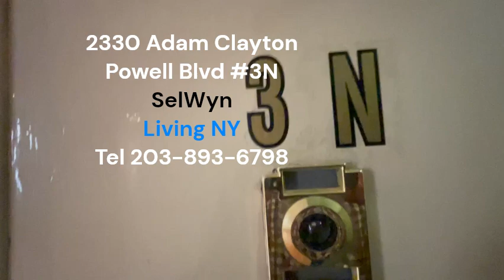2330 Adam Clayton Powell Blvd 3N “Huge 2 Bedroom / 2 Bathroom in the heart of Harlem”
“Huge 2 Bedroom / 2 Bathroom in the heart of Harlem”

Apartment Amenities
-Dishwasher
-Exposed Brick
-Huge Bedrooms and Living Area
-Great Closest Space

Neighborhood Amenities
- Laundry
- Right next to Fine Fare, Key Food, and Foodtown Supermarkets
- Steps away from Jackie Robinson and St Nicholas Park
- Close to the A, B, C, D, and 3 Trains.